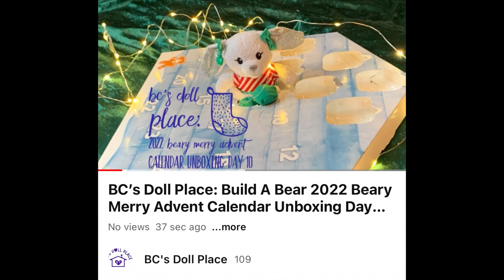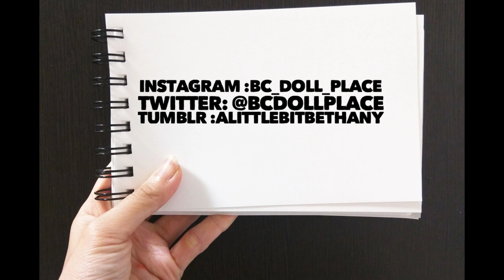BC’s Doll Place : Build A Bear 2022 Beary Merry Advent Calendar Unboxing Day 11 (With Subtitles)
Hi today I will be opening up day 11 of my Build A Bear 2022 Beary Merry Advent Calendar. I wonder what I'll get? I hope that you enjoy this video. This video is not for people under the age of 13.
Day 10’s Unboxing

This Video was made using:
Lumafusion
Typorama
Adobe Photoshop Express
Tune Pocket Youtube Tags Generator